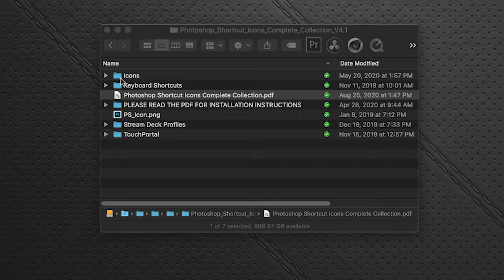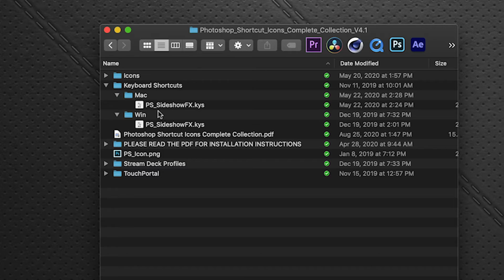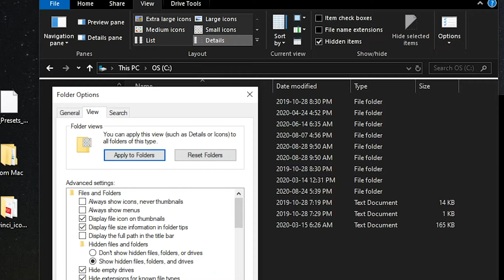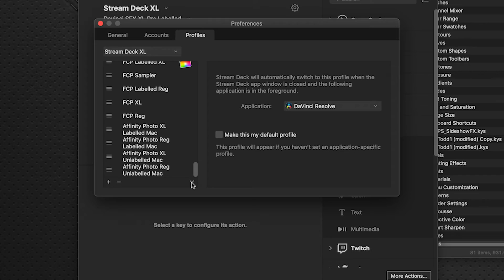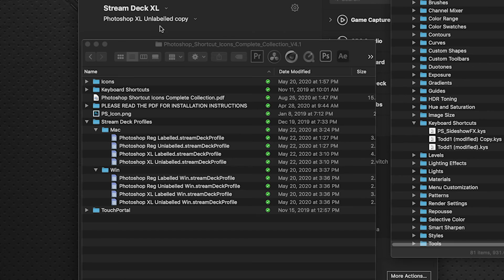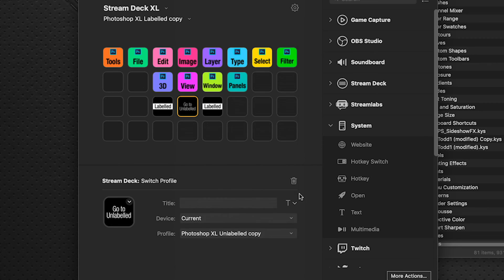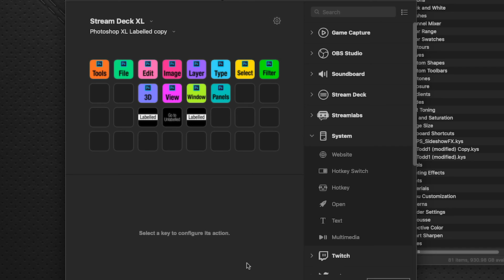Installing Photoshop Icons for Stream Deck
Learn how to install the Photoshop Icons Complete Collection set from SideshowFX to your computer and load the included Stream Deck profiles.

If you have purchased the Photoshop set from SideshowFX this video will show the installation for Stream Deck XL but the process is the same for the 15 key Stream Deck device.

Our Photoshop Icon Complete Collection gives the digital artist, motion designer, photographer and designer easy access to all of the application shortcuts at your fingertips using your Stream Deck device. 900 icons are included plus 215 pre-programmed shortcuts for Stream Deck XL and 158 for 15 key Stream Deck device.

Follow us on Twitter at sideshowfxtwit to make sure you hear about new releases first and to be informed when a free update becomes available. (We update our packs regularly (always free!)